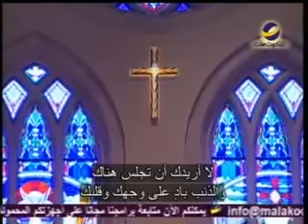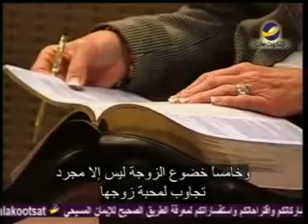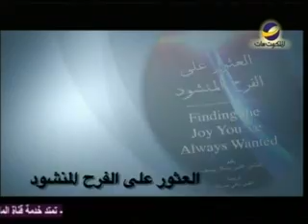يهديهم في الطريقEnglish"خداع التفكك الأسري"مايكل يوسف838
هل الطلاق إرادة الله لنا؟
هل التعاسة الزوجية هي ما خطط له الله من أجلنا؟
لمعرفة المزيد شاهد د" مايكل يوسف " في هذه الحلقة من برنامج "يهديهم في الطريق"